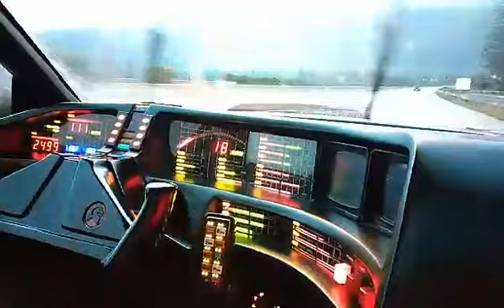knight rider Greece xristos Pappas - music U2